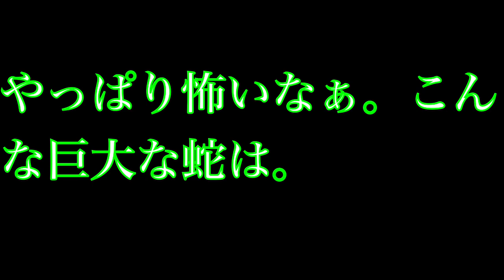デカすぎ アナコンダ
やっぱり世界は広い。巨大な蛇アナコンダ